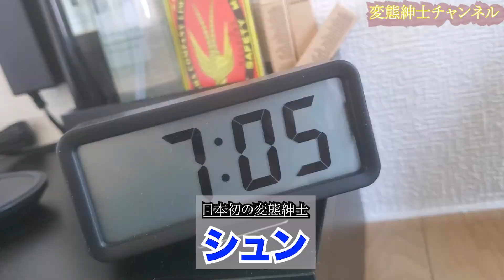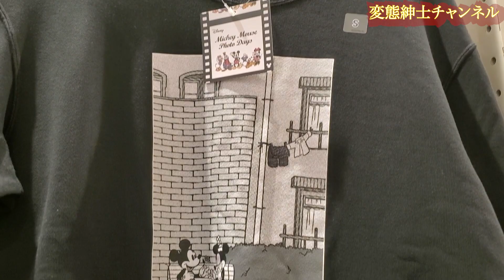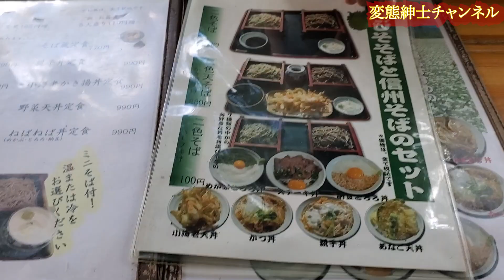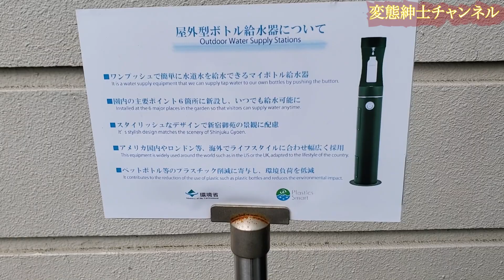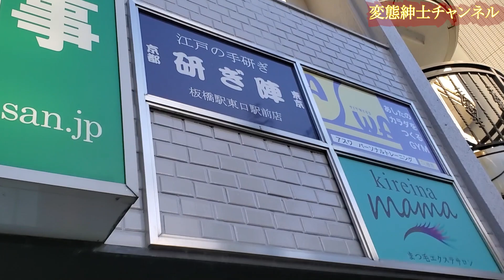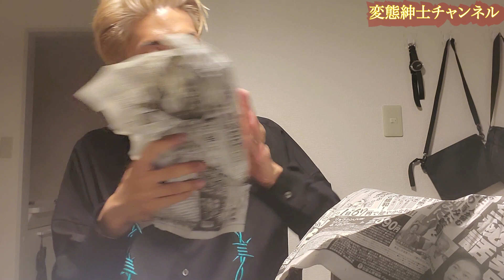【vlog】無印良品みたいな生活をする男の1日 #1【ルーティン】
今日の見どころ：新居に来れてやっとしたい暮らしが出来るようになりました

無印みたいな生活・・と言いますか、日用品もかなり無印良品に囲まれています。
やっぱり、少ないもので丁寧に暮らすというのはとても幸せなことのように思いますし、現実的なところでいくと、無駄な消費が無いので、経済的だったりもします笑

生産性や機能性、収入、フォロワーの数が全ての世の中となってきていますが、それは少し窮屈すぎる気がするのです。

関連動画(？)

【UNIQLO】オリジナルパーカーを作りました！〜ユニクロでオリジナルグッズを作る手順を徹底解説！〜

👇UNIQLOで購入したのはコチラ👇

ユニクロのスマートアンクルパンツ2WAYストレッチは絶対買うべき超名作！～その理由も徹底解説～

シュンからの一言「時間と金の天秤を考え続けよう」

企画：シュン
構成：シュン
編集：シュン
概要欄：シュン